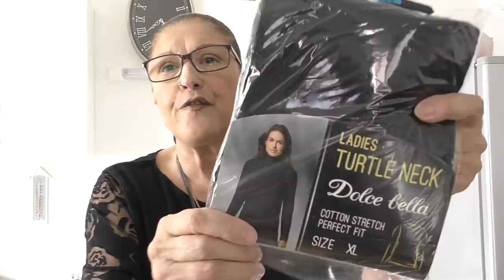haul action / lidl / crash test palette sephora/ réponse à ma question mystère !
▬▬▬▬▬▬▬▬▬▬▬ஜ❤❤❤ஜ▬▬▬▬▬▬▬▬▬▬▬▬ ▓▓▓▒▒▒░░░ ▃ Déroule la barre d'infos ▃ ░░░▒▒▒▓▓▓ ▬▬▬▬▬▬▬▬▬▬▬ஜ❤❤❤ஜ▬▬▬▬▬▬▬▬▬▬▬▬

LIENS UTILES:

NOUVEAU! Flawless Face Palette @sephoracollection

Option: Medium

IGRAAL:
Vous faites des achats sur Internet ?
Je vous conseille le site IGraal  pour avoir une partie de vos achats remboursés
iGraal est le  n°1 du cashback en France en l’installant  directement sur votre  navigateur web il vous permettra  d’économiser jusqu'à 40% sur votre shopping  en ligne
Cherchez votre bon de réduction valide sur iGraal et profitez de réductions jusqu'à 40% en cashback chez plus de 1600 marchands partenaires.
1 € vous sera offert  en  téléchargeant  gratuitement  l’extension iGraal et vous gagnerez  du cashback en 1 clic
Si vous désirez gagner  3€  inscrivez vous  en cliquant sur  mon lien de parrainage
"PROFITEZ EN"

LIEN TRÈS INTÉRESSANT:

 SI VOUS EN AVEZ MARRE DE PAYER DES FRAIS DE GESTION EXORBITANTS AVEC VOTRE BANQUE OUVREZ UN COMPTE BANCAIRE GRATUITEMENT CHEZ BOURSORAMA BANQUE
 VOUS N'AUREZ AUCUN FRAIS DE GESTION
 Chez Boursorama Banque, vos cartes bancaires sont toujours gratuites ainsi que de nombreux services : tenue de compte, paiements et retraits en euros en France et à l'étranger ou encore prélèvements et virements en euros en France et en Zone SEPA... Et bien d'autres encore... autant de bonnes raisons de choisir Boursorama Banque !
AVEC MON LIEN DE PARRAINAGE vous bénéficierez d'une offre de 80 € dès l'ouverture de votre 1er compte avec une CB
Avec Easymove, Boursorama Banque se charge gratuitement et rapidement de toutes vos formalités administratives en communiquant votre nouveau RIB à tous les organismes concernés (énergie, téléphone, impôts, mutuelle).

 VOILA UNE BELLE OCCASION DE FAIRE DES ÉCONOMIES

▇ MAIL PRO UNIQUEMENT SVP
JE SUIS DÉSOLÉE MAIS JE NE RÉPONDRAI À AUCUN MAIL PERSONNEL.

BON PLAN: 🔹Tu es youtubeuse ou blogueuse et tu souhaites tester gratuitement des produits ! Clique sur mon lien de parrainage OCTOLY pour découvrir et faire découvrir de nouveaux produits :

J'ai pensé à toi, inscris-toi sur showroomprive.com.
Pour t’inscrire, saisis mon code privé
FRAAGKAY
Inscription gratuite et facile

Mes partenariats:

- Influence4Brands

Wondershare Filmora
**Je filme avec un Caméscope numérique Panasonic PACK HC-VX870

 Ring Light

PS: les commentaires contenant des liens vers des sites ou des vidéos sont systématiquement supprimés pour éviter les spams et abus de toutes sortes...même chose pour les commentaires méchants ou injurieux, peu importe à qui ils sont adressés!!! Merci de rendre cet "espace public" agréable pour tout le monde.